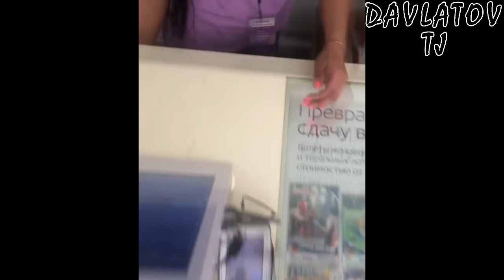💣Это просто Бомба💣НОВЫЕ ПРАНКИ от ХИЗА💣2018 HD // Prank from Khiza 2018